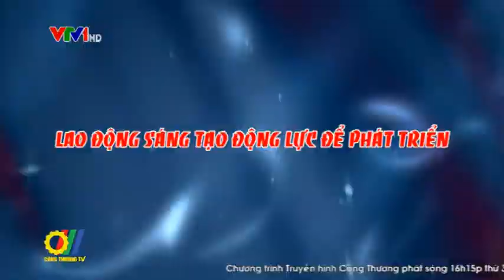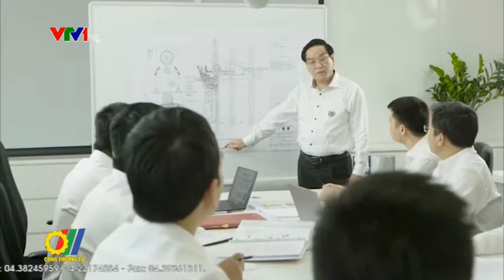Lao động sáng tạo, động lực để phát triển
Phong trào thi đua Lao động sáng tạo (LĐST) do Tổng Liên đoàn Lao động Việt Nam phát động đã được đông đảo cán bộ và người lao động ngành dầu khí Việt Nam tích cực hưởng ứng. Qua hơn 20 năm triển khai phong trào, và đặc biệt trong giai đoạn 5 năm 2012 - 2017 vừa qua đã có hàng chục tập thể và hàng trăm cá nhân của PVN được trao tặng các giải thưởng cao quý về khoa học công nghệ...